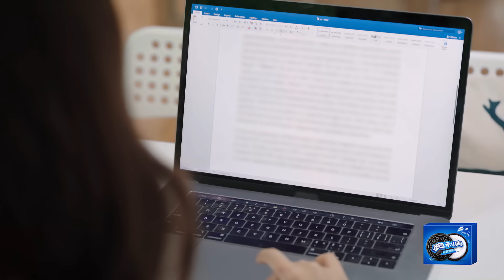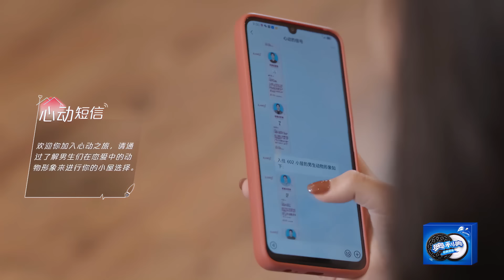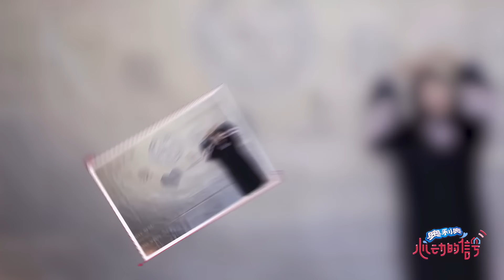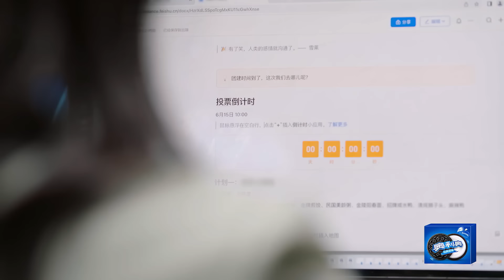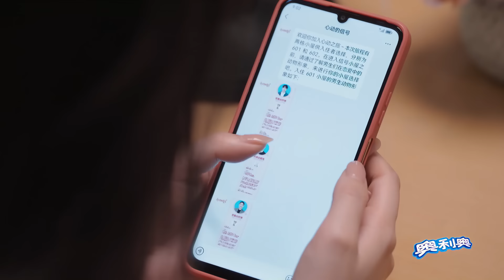新女嘉宾入住聚餐 男嘉宾全都坐不住了！气质女六反复拿捏侯哥大淇 一一侯姐在小屋坐冷板凳唱回家的诱惑！心动的信号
心动的信号最新一季看这里！

恋爱社交推理真人秀节目《心动的信号 第6季》回来啦！节目首发11名拥有不同身份背景、性格各异、生活在北京的年轻男女入住“森系小屋”与“莫兰迪小屋”，开启为期一个月的交友与恋爱之旅。言承旭、杨丞琳、杜海涛、孟子义、何超莲、尹浩宇等担任这一季的“心动丘比特”，对素人间暧昧关系、发展走向进行观察讨论，进行不同观点的碰撞。